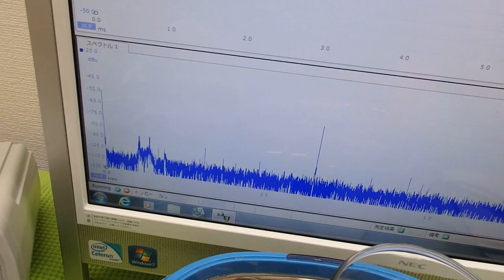‹メガヘルツの超音波発振制御›技術 ultrasonic-labo